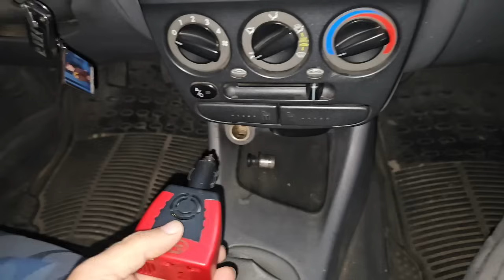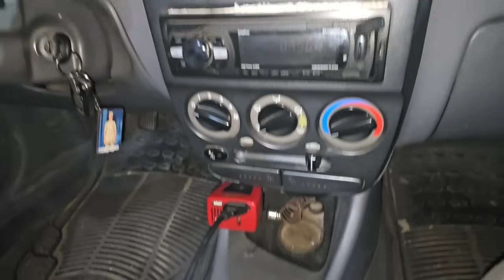فكرة رائعة هتوفر عليك فلوس كتير جدآ